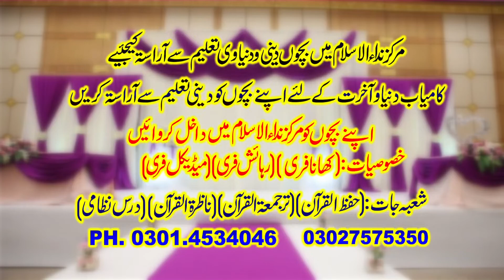Very Nice Naat By Abdul Azeem Rabbani Latest 2021 By Yazdani Official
sub_confirmation=yes

sub_confirmation=yes
all islamic cds available here